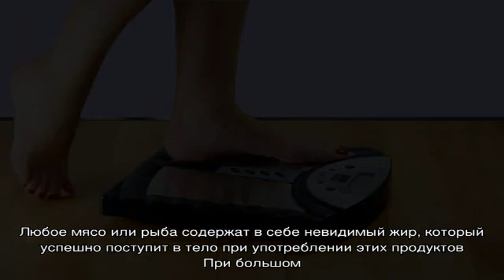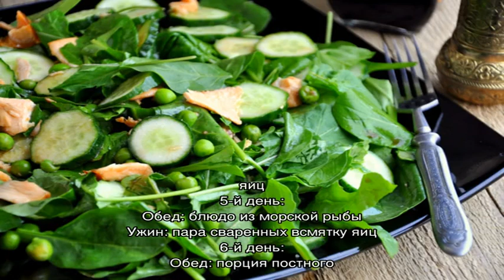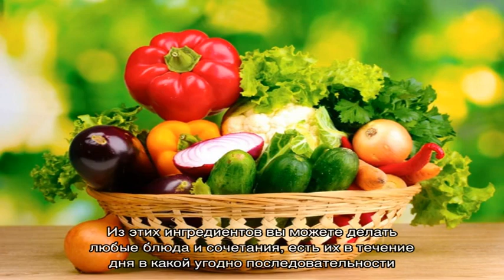Химическая диета Усама Хамдий. Яичный оригинальный вариант диеты Усама Хамдий